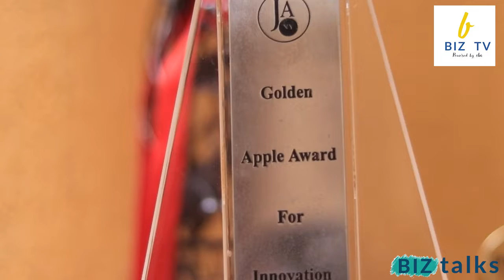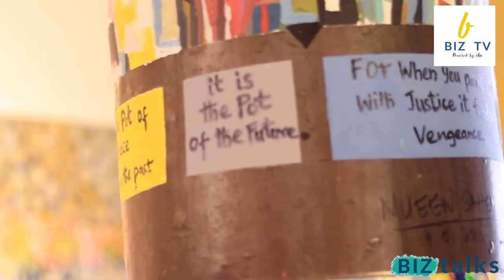Biz TV - Exclusive Interview with Mueen Saheed | Biz Talk | Successful Artist| 2021| Sri Lanka | Art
Award winning Abstract Artist and Jewellery designer Mr.Mueen Saheed, known for his bold use of colour and evocative forms. He is known both in his native Sri Lanka and internationally, and his work has found ardent collectors of art globally, including the Sultan of Brunei, the Malaysian Prime Minister and other prominent Sri Lankan Art collectors.

His  art is influenced by a number of factors, including his Sri Lankan heritage, a past life in crafting jewellery, History, Mysticism, Rhythm and personal philosophies of his portrait subjects.

Biz Talk Programs:

1. දකුණේ ඉපදී ව්‍යාපාර ලොව හිනි පෙත්තටම ගිය දේශීය ව්‍යාපාරිකයා -BIZ Talks with Director at Phenomenal Trading Company - Mr. Phenome Pathirana

2. අද කළ යුතු දෙය දැන් කරන්න ! - ආචාර්ය ජයන්ත ධර්මදාස මහතා -BIZ Talks with Nawaloka Holdings Chairman - Dr. Jayantha Dharmadasa

Powered by Colombo Business Association.